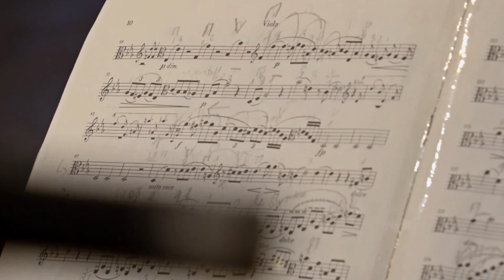Discover The Sound - Eric Le Sage & Lise Berthaud performing Brahms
Eric Le Sage and Lise Berthaud recording Brahms Sonata opus 120 nr 2 in E flat Major - Eric plays the CM//250 - Recorded at the Theatre Municipal - Coulommiers - 22  feb  2019